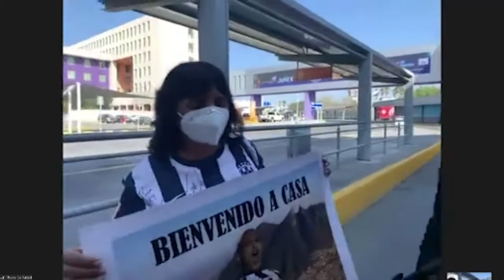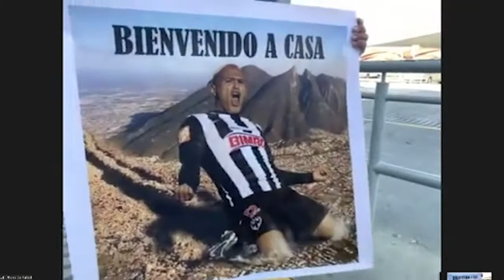Llega Chupete Suazo a Monterrey para jugar con Raya2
Manténte informado de las noticias más relevantes del mundo de los deportes con Rafa Martínez, de lunes a viernes a las 10:00 am y en el breve informativo de las 12:00 pm, en vivo de SIVER TV Noticias.